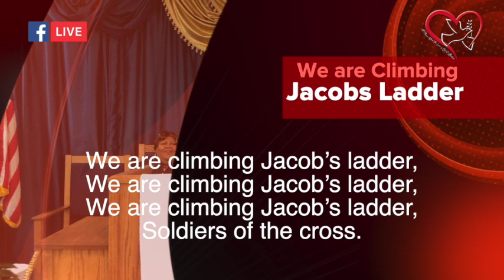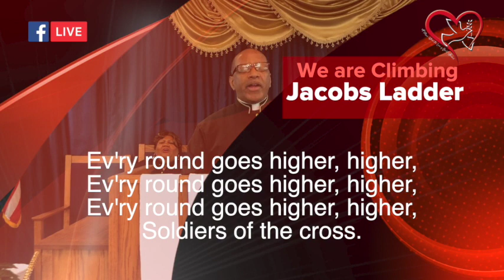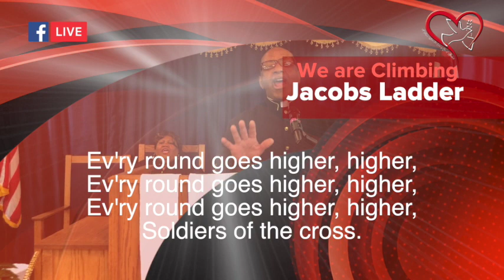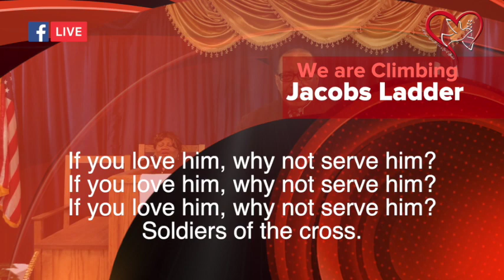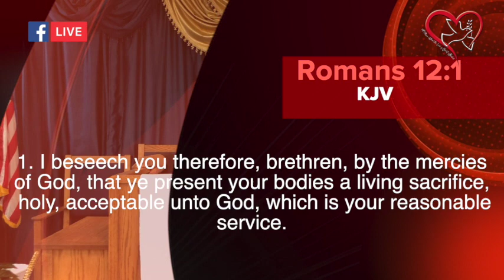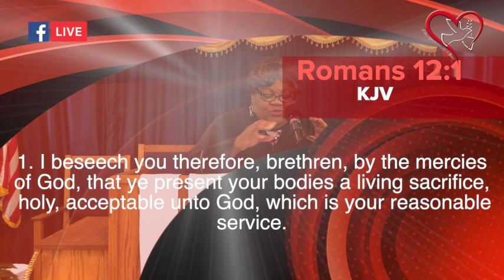Fellowship Of Love Christian Center May 17, 2020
3800 Olympic Ave. El Paso, TX.

Make checks payable to: Fellowship Of Love Christian Center

Givlify: Fellowship Of Love